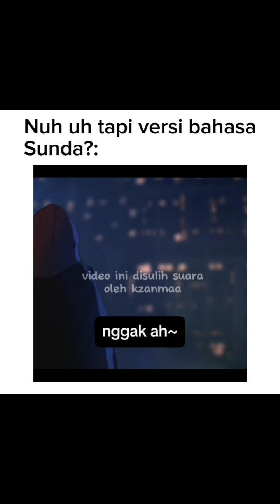Henteu ah! | Star wars parody fandub Sunda by kzanmaa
Fandub Sunda by kzanmaa